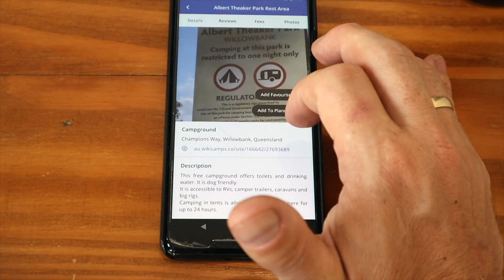Über 2000AUD in 9 Tagen als Backpacker in Australien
Lukas lebt sein einiger Zeit nun in Australien. Backpacker und gelernter Schreiner berichtet her wie er in 9 Tagen mehr als 2000 Australische Dollar verdient hat und gibt euch tipps und tricks